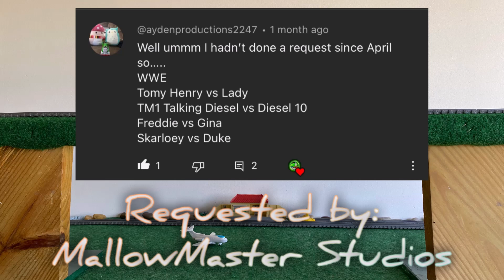Thomas & Friends - World's Weakest Engine 16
Thomas' friends compete in the World's Weakest Engine.

Requested by: MallowMaster Studios

The line-up:

Henry vs Lady

Talking Diesel vs Diesel 10

Freddie vs Gina

Skarloey vs Duke

Wonders - JVNA

Miles of Prints - Joe Bagale (x3)